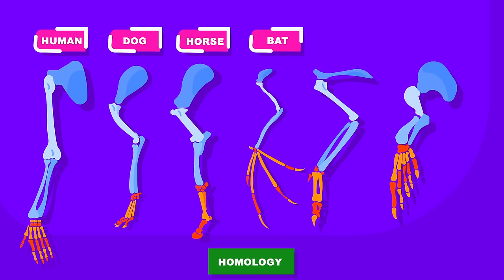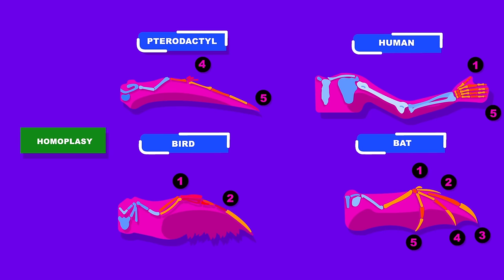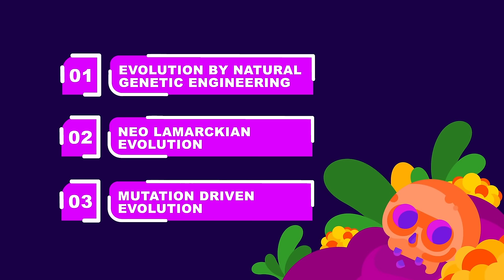Islam's Answer to Evolution (Animation #2)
What is the mainstream, academic and balanced view of Muslims on Evolution?
There are many videos on this but they are either too long, or they compromise the fundamentals of Islam.

Subboor Ahmad was the researcher and he is the leading academic on Islam & Evolution, watch his videos, debates and lectures for more.

0:00 Muslim stance on Evolution
0:28 2 types of Evolution confused
1:28 5 problems of Evolution
3:27 Other Evolution theories and conclusion